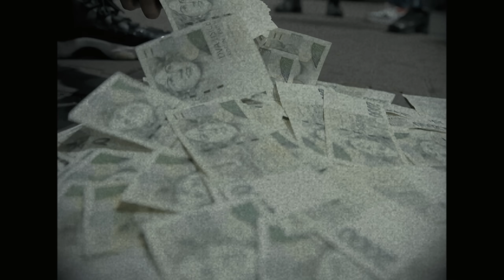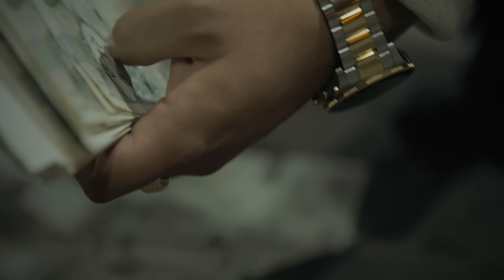Rytmus x Dollar Prync - Zbohatni alebo Zdechni |Official Video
Seriál na Spotify